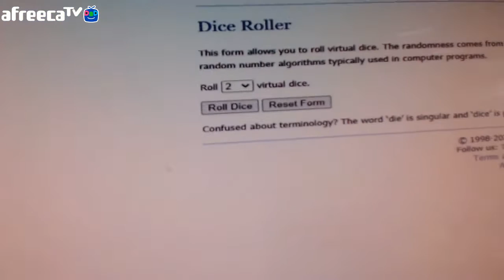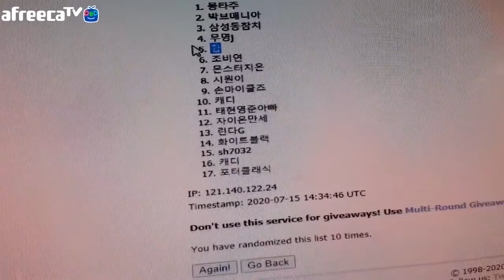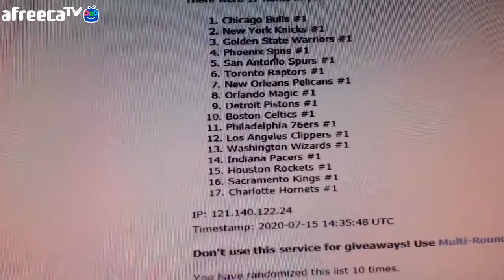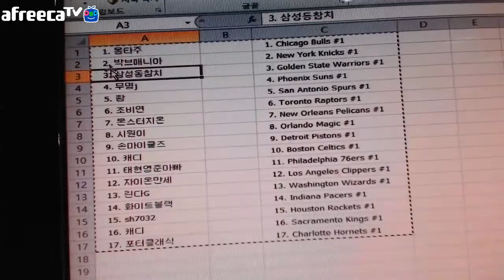2019-20 Panini Obsidian Basketball 6 Box (Half Case) PYT Filler Randomize #1